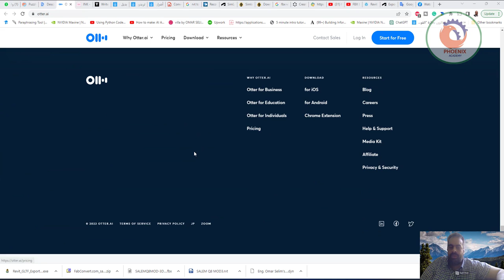otter ai ملخص لاجتماعاتك بالذكاء الاصطناعي سكرتيرك الشخصي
❤️ روابط التواصل
✅ انستجرام

Start for Free
Be more productive in
work
life
school
Otter has your back - empowering you with real time, accurate notes that are stored in one central, secure, and searchable place so you and your team can be more engaged, collaborative, and productive.

Use Otter your way
Engage more with meeting participants without the worry of taking notes, refer back to Otter's real time transcription so you never miss a word, and access, annotate, and share notes for better collaboration.

Lisa Smith
10:04 AM
It’s so accurate that it will track your meetings seamlessly. You can easily edit, annotate and share the notes.
00:33

Add Zoom

Add Google Meet

Add Microsoft Teams
Access Otter anywhere
Capture all of your important conversations and meetings, whether in-person, hybrid, mobile, or virtual. Otter Assistant integrates with Zoom, Microsoft Teams, and Google Meet while storing all notes in one central, secure, and accessible place.
Get smarter with Otter
Otter's transcription AI technology is built to get smarter and better understand your conversations over time - applying speaker identification, custom vocabulary, and advanced summary so you can work and collaborate smarter.

Suggested speakers

Brian Colby

Scott Michael

Which Otter is right for you?

Get the most out
of your meetings
Otter empowers everyone to engage and be more productive in meetings with real time automated notes and audio transcription.

Help students and faculty succeed
Otter provides faculty and students with real time captions and notes for in-person and virtual lectures, classes or meetings.
Try Otter.ai for Education

For all
your needs
Otter has you covered with real-time voice transcription and features to empower more productive interactions.
Try Otter.ai Free
What our users say he headspace to unlock my creativity 📝
 uinely be lost without my @otter_ai app.

Pete Sena
Otter_ai’s simple transcription AI has been a breakthrough catalyst to upgrade my human operating system. Thanks to its smart notes and transcriptions, I have the headspace to unlock my creativity 📝

OMGTOFL
I used to spend hours transcribing my sample answers for my students, since I found Otter I've probably saved hundreds of hours. One happy teacher!

Georgia Cohen
Otter.ai is actually the most elite transcription service. Just a fact!

MS
"I just discovered a great app otter.ai which lets you transcribe audio in real time. This will save me hours of work."

Lucie Chiochetti
Business Strategist
"Otter, it's incredible all of the time. I've won since you are a part of my life!"

Jason Gurwin
Entrepreneur
“It's kind of like a no-brainer to try Otter –– the free tier is incredibly compelling. Then the next tier up, you get so much more at that price point compared to a lot of the other options out there."

Emilio Harrison
UX Designer
“I just started using Otter to transcribe my presentations as well. I can’t do stream-of-consciousness writing well and I’ve struggled in the past when working on user experience case studies or preparing presentations for a client.”

WHY OTTER.AI
Otter for Education
Otter for Individuals
Pricing
DOWNLOAD
for iOS
for Android
Chrome Extension
RESOURCES
Careers
Press
Help & Support
Media Kit
Privacy & Security
JP
ZOOM